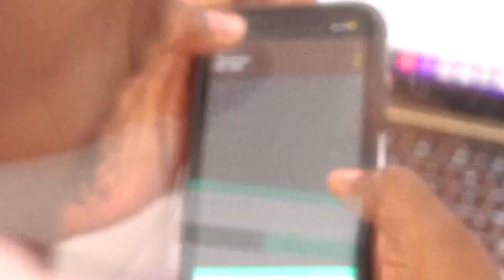SFB NEWS - NBA Week Playoff Soon! NFL nouvelle règle! Jonathan Drouin beaucoup mieux avec Avalanche!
NBA

Jontay Porter est accusé d’avoir trafiqué ses stats pour rester under 5.5 points, 4,5 rebounds et 1,5 assists! Est-ce que vous pensez c’est vrai ou juste un malentendu?

Est-ce qu’on devrait garder des joueurs irrelevant dans les bettings apps?

Est-ce que vous êtes d’accord qu’une superstar ne peut pas toujours carry sa team à chaque game? (Steph Curry situation)

Est-ce que les Warriors vont faire le play in?

Clippers sont entrain de tomber tranquillement dans le classement, pouvons-nous confirmer que l’équipe va se décomposer en série éliminatoire?

Pouvons-nous toujours dire que Haliburton est meilleur que James Harden après c’est dernières performances?

Quel est votre opinion sur les 10 days deal?

Prediction et Bets

Lakers vs Pacers - 29 mars
76ers vs Cavaliers - 29 mars
Nuggets vs T-Wolves - 29 mars
Mavericks vs Kings - 29 mars
Suns vs Thunders - 29 mars

NFL

Êtes-vous pour ou contre les nouvelles règles?

- Bans Hip Drop tackles
- XFL kickoff format

Les Cowboys font toujours confiance à Dak, vous êtes d’accord?

Champions League

Recap de la champion League

NHL